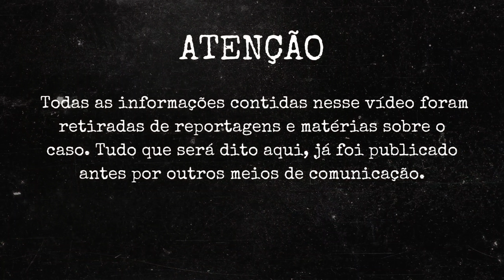RAYMOND JAMES MERRILL - O MÚSICO AMERICANO QUE SE APAIXONOU POR UMA BRASILEIRA | CRIMES VERDADEIROS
oiiii gente, caso novo pra vocês!

Lembrando que o intúito do canal é apenas contar uma história com total respeito as vítimas e seus familiares.
Inscrevam-se e ativem as notificações.
Espero vocês sexta feira que vem no próximo vídeo, até lá.